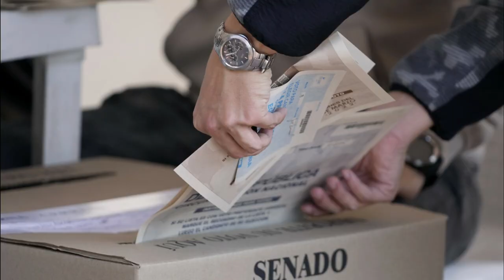NOTICIAS COLOMBIA RESULTADOS ELECTORALES CONSULTAS PRESIDENCIALES NOTICIAS HOY 14 DE MARZO DE 2022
ÚLTIMA HORA Colombia eligió senado y cámara de representantes en una jornada que dejo varias sorpresas y muchos quemados que habían estado por varios periodos en la política del estado.
Colombia eligió a 3 nuevos candidatos que se sumaran a la próxima contienda electoral y será la primera vuelta el próximo 29 de mayo de un lado el pacto histórico sucedió lo que todo el mundo ya sabía que Gustavo Petro era el candidato que no tendría contrincante y ganó la consulta con más de 4 millones de votos
pero uno de los palos de la jornada es Francia Márquez al ubicarse efectivamente en segundo lugar del pacto histórico detrás de Gustavo Petro
Contra todos los pronósticos sale un gallo por la presidencia de Colombia y se trata del ex alcalde de Medellín Federico Gutiérrez que con su equipo por Colombia fue elegido como candidato a la presidencia dejando rezagado a personajes como David Varguil y Alejandor Char
así mismo dejó atrás a Aidé Lizarazo de mira y al ex alcalde de Bogotá Enrique Peñalosa de otro lado tenemos que por la consulta de la coalición centro esperanza el ganador fue Sergio fajardo ex gobernador de Antioquia y matemático de 65 años estará luchando por la presidencia de Colombia por segundo periodo consecutivo
Recordemos que la primera en el 2018 pero no le alcanzo para llegar a la segunda vuelta fajardo se interpuso a Carlos Amaya Jorge robledo y juan Manuel Galán  claro que la ventaja no fue muy arrasadora
Así las cosas están Gustavo Petro Federico Gutierrez y Sergio fajardo se unirán a óscar Iván Zuluaga del centro democrático al ingeniero Rodolfo Hernández que asume su candidatura de forma independiente y a Íngrid Betancourt que se unen al abanico de posibilidades para disputar la presidencia de Colombia el próximo 29 de mayo
para la próxima se espera que se den a conocer por parte de todas las colectividades los nombres de las nuevas fórmulas vicepresidenciales y se inicie un nuevo capítulo electoral rumbo a las elecciones presidenciales del país cafetero que estará marcado por el continuismo de la derecha o por el temor de la izquierda tome el poder en el país.